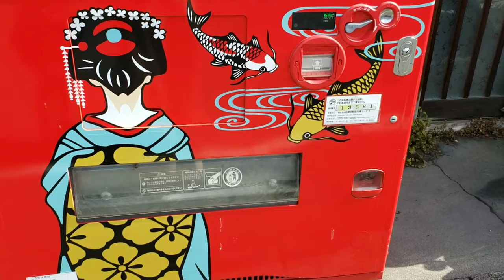일본 소소한 여행기/정답 확인/美しい京都/아름다운 교토/beautiful Kyoto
참고) 쿄토의 아름다운 풍경을 소개하고자,
자막 설명은 최소화했습니다.
궁금한 점이 있으시면 댓글 남겨주세요.

美しい京都
清水寺と伏見稲荷に行きました。
二つ共にとても行きたかった場所なので、
すごく感動でした。
天気にも恵まれて、
ご利益ありそうですので、
分けたいと思います。

皆さんの家庭にも
良いことたくさんありますように。